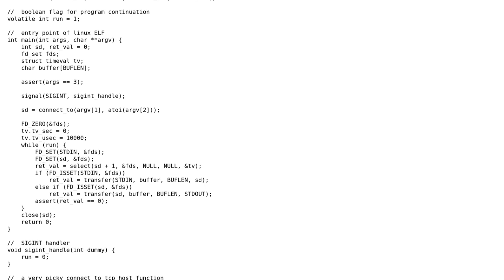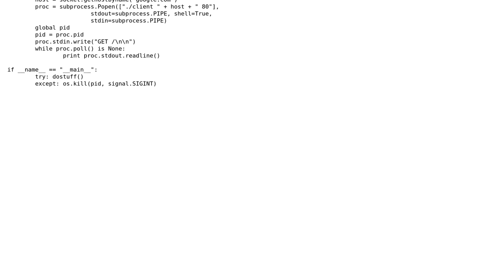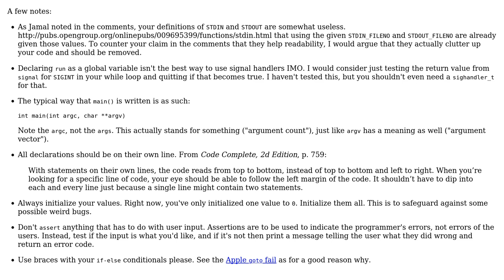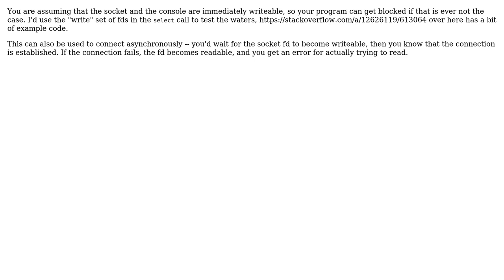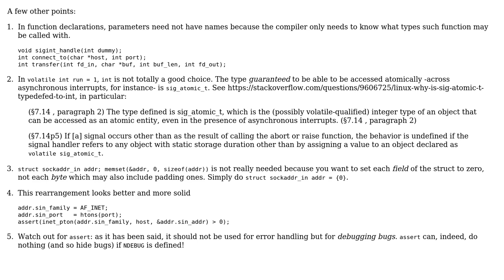Code Review: Raw Text TCP Client (5 Solutions!!)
Code Review: Raw Text TCP Client

With thanks & praise to God, and with thanks to the many people who have made this project possible! | Content (except music & images) licensed under CC BY-SA | Music | Images & others | With thanks to user vnp user syb0rg user Simon Richter user motoku user Jamal user edmz and the Stack Exchange Network Trademarks are property of their respective owners. You are responsible for your own actions.